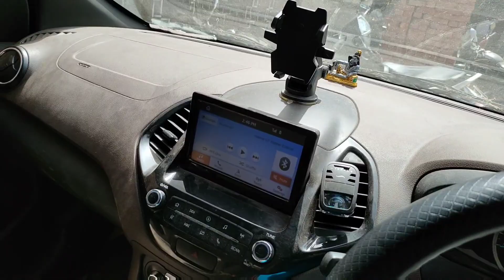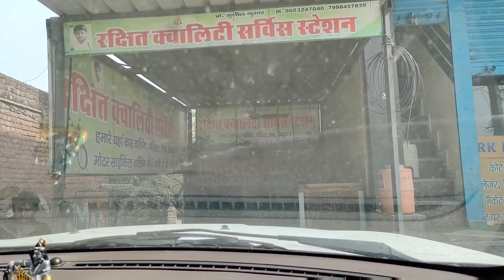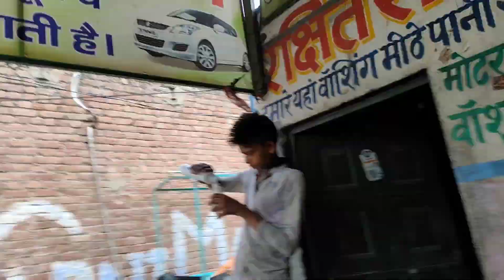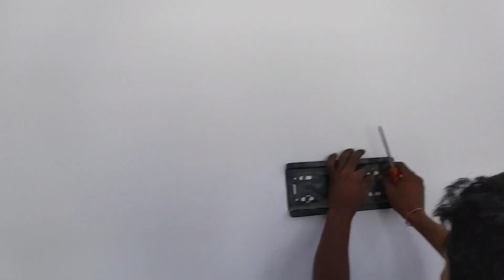Jupiter Me lagi aag| Must watch| Ford Freestyle| Dipesh Diwan Vlogs| Fire vlogs